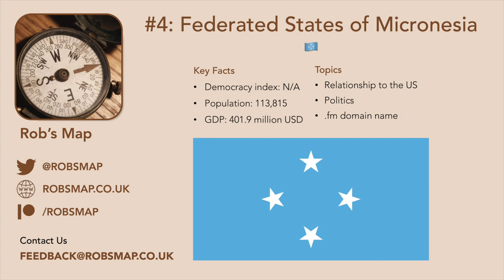4. Federated States of Micronesia